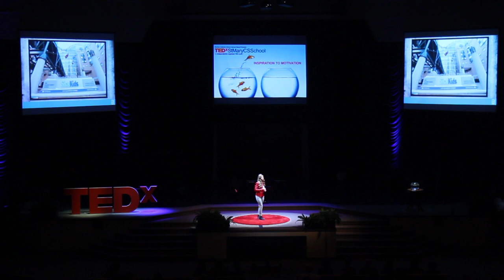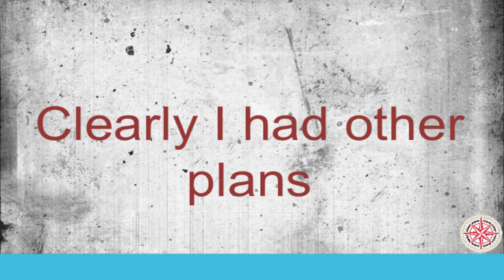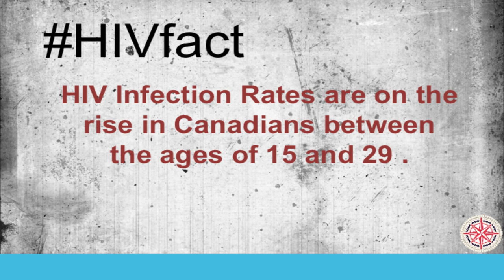How to be extraordinary | Ashley Murphy | TEDxStMaryCSSchool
Ashley Murphy is a 16 year-old motivational speaker who has spent her life overcoming obstacles and inspiring those around her to aim higher and never give up, no matter what others predict your future to be. She has travelled across North America and to Europe and Africa spreading her message of hope to young people.